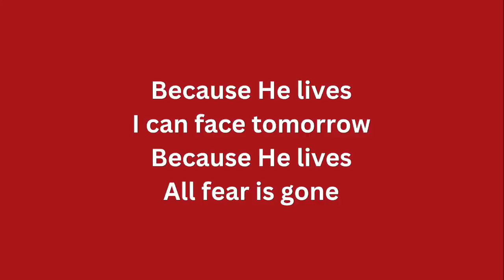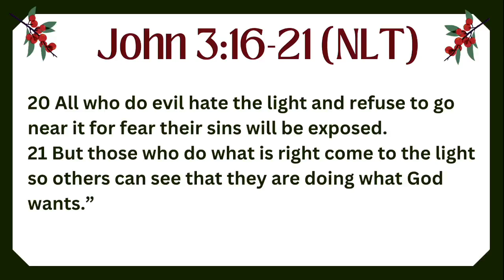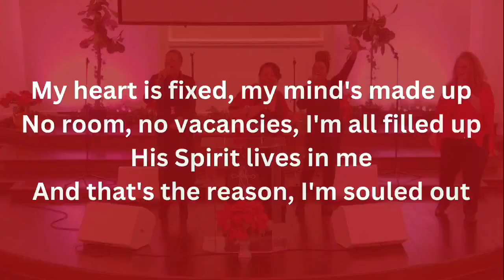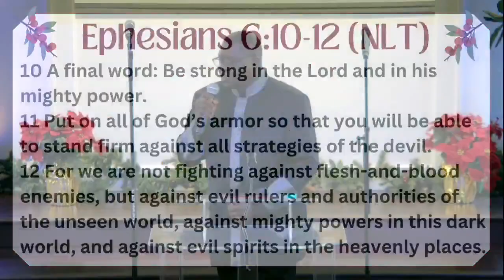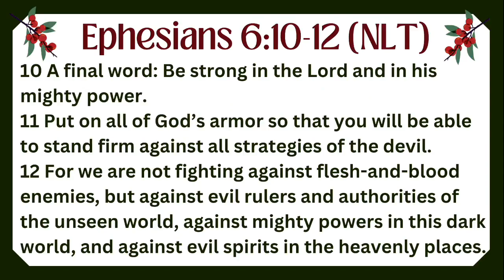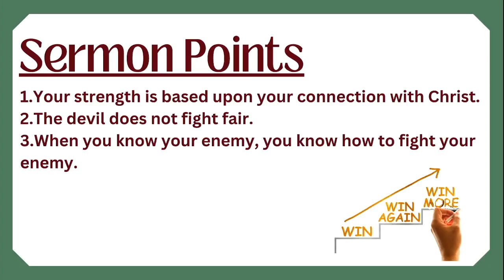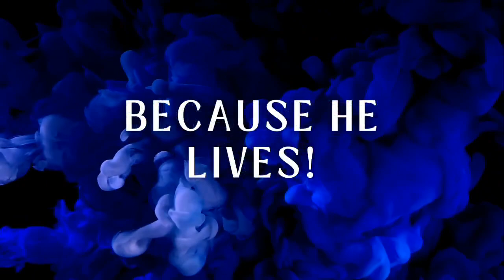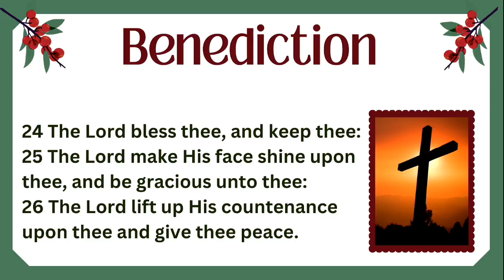Praise and worship 12/4/22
Help Is On It's Way